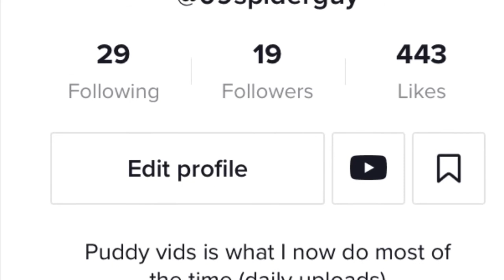Tic Toc Shoutout